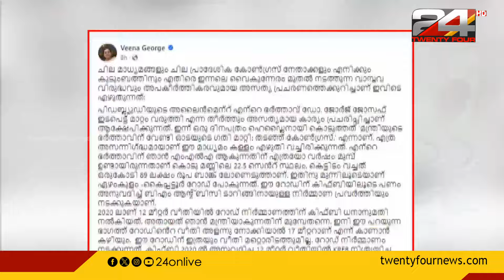കെട്ടിടത്തിനായി ഭർത്താവ് ഡോ.ജോർജ് ജോസഫ് ഓട ഗതിമാറ്റി എന്ന ആരോപണത്തിൽ മറുപടിയുമായി മന്ത്രി വീണാജോർജ്